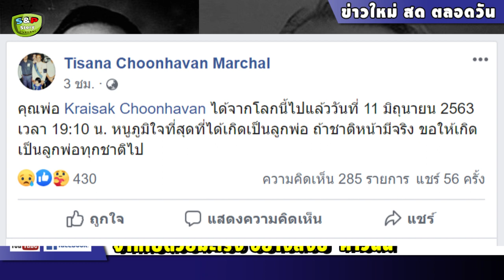สิ้น ‘ไกรศักดิ์ ชุณหะวัณ’ อย่างสงบ ค่ำวันนี้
ขอบคุณที่มา : facebook - Tisna Choonhavan , The Reporters
เชิญติดตามข่าวสารอื่น ๆ และพูดคุยทักทายกับเราได้ครับ